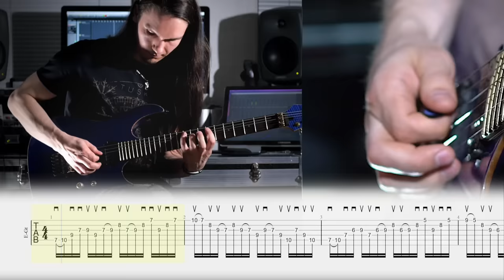Check Out The NEW MEGADETH GUITARIST - Teemu Mäntysaari SHREDS!